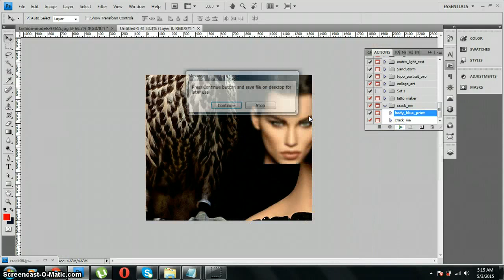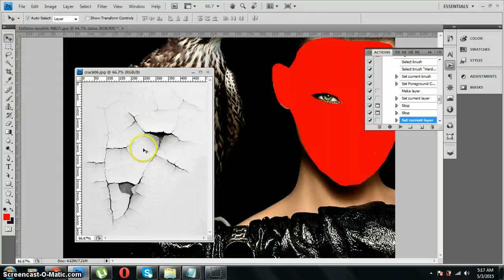Crack Me Photoshop Action